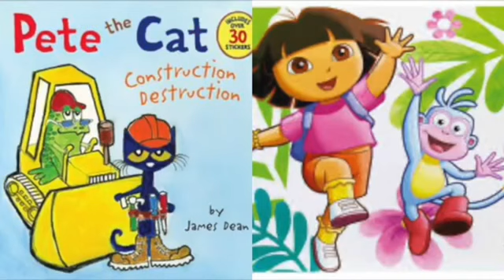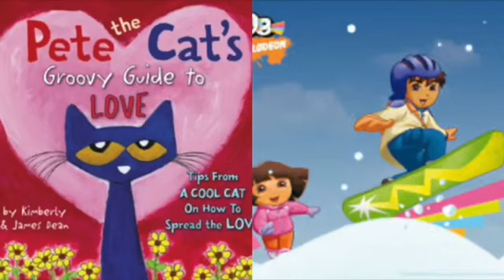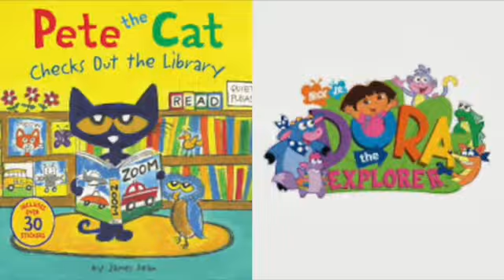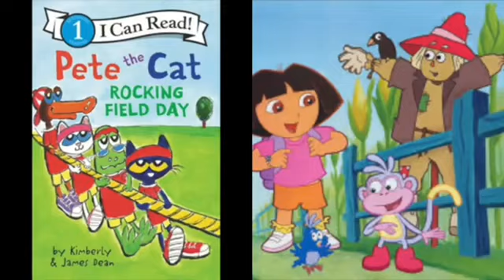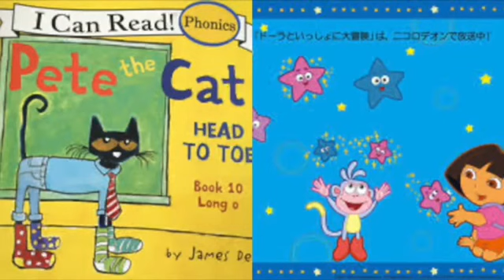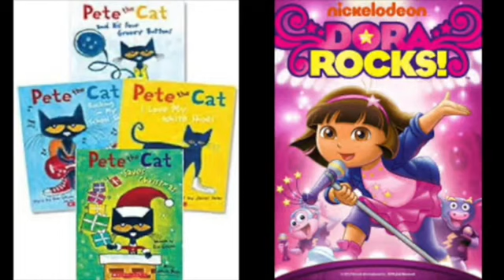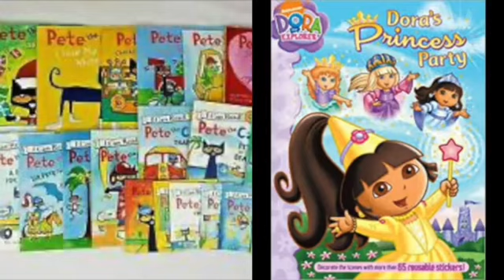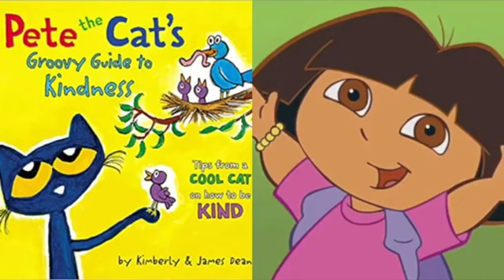Pete The Cat and Dora The Explorer Brain Age: Arts & Letters Piano Player Part 2